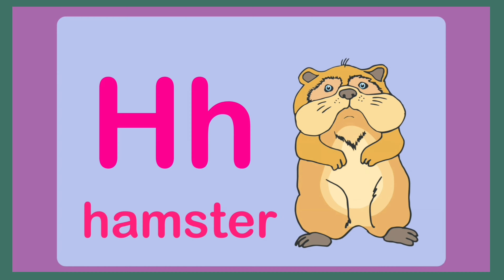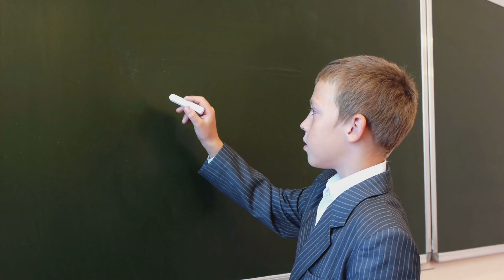ABC Song - | A for Apple | Toddler Learning Video Songs | Phonics Song | Learn alphabet | rhymes